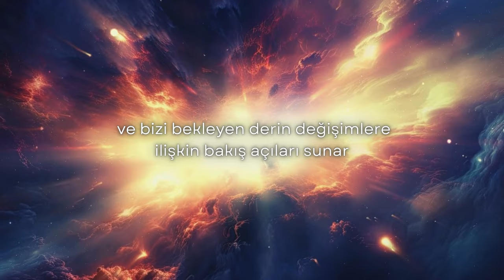EVRENDEN HAYATINIZIN DÖNÜŞMEK ÜZERE OLDUĞUNU HABER VEREN 9 GİZEMLİ İŞARET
**Evrenden Gelen Gizemli İşaretler: Hayatınızın Dönüşmek Üzere Olduğunun 9 Belirtisi** 🌌🔮

Hayat, kader ve kozmik eşzamanlılık iplikleriyle dokunmuş esrarengiz bir dokumadır. İşte hayatınızdaki dönüştürücü değişimlerin habercisi olan 9 şifreli mesaj:

**Organik Zeka’ya Hoş Geldiniz!** 🌿🔑

1. ⚡✨
2. 🕰️🔗
3. 🌀👀
4. 🌙🔮
5. 🌑🦋
6. 🚀🔭
7. 🔢🔑
8.  👁️‍🗨️✨
9.🌠🔮
Evrenin işaretleri en yüksek potansiyelinize giden yoldaki ipuçları gibidir.

🛑🧬**Tıbbi Sorumluluk Reddi:** Bu video, sadece bilgilendirme amaçlıdır ve profesyonel tıbbi tavsiye yerine geçmez. Sağlık sorunlarınız için lütfen bir sağlık uzmanına danışın.

🙏Teşekkürler, sevgiler! 🙏